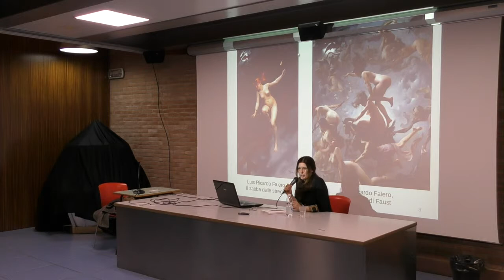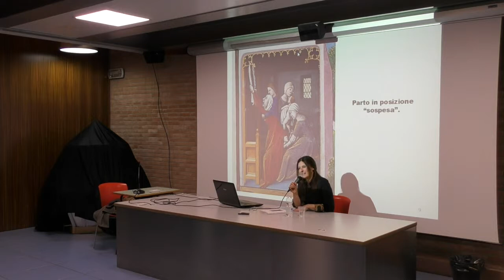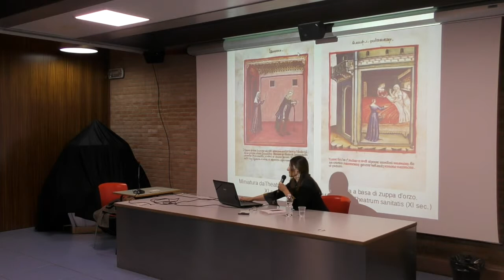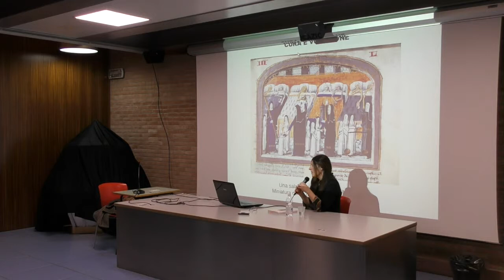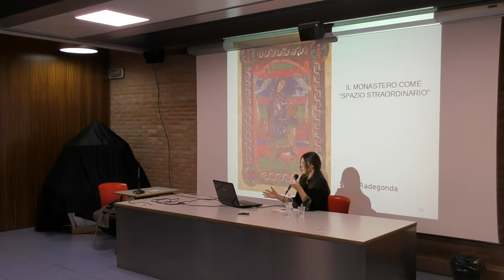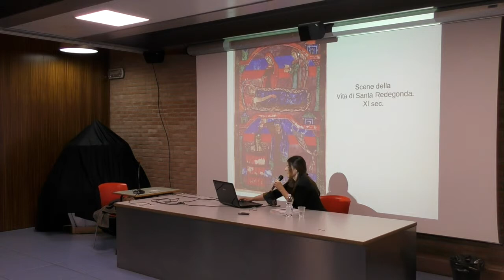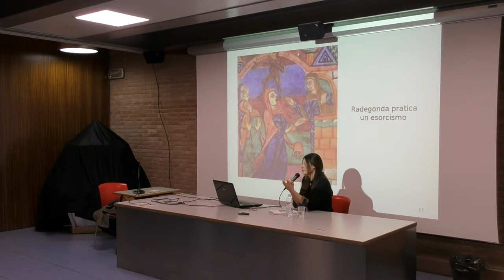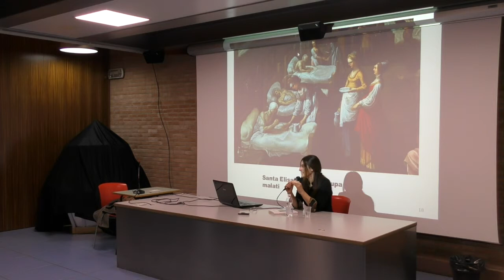Medichesse e streghe 02 di Erika Maderna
MEDICHESSE E STREGHE
Dall’immaginario del mito per arrivare alle biografie di alcune curatrici storiche processate per magia terapeutica, fino a svelare il percorso che, dalla “benefica” guaritrice, ha portato a quella sinistra definizione di “malefica” che ha percorso come un brivido i secoli.
A cura di Erika Maderna, autrice.

Incontro tenutori presso la Biblioteca di Concesio
Per virtù d'erbe e d'incanti